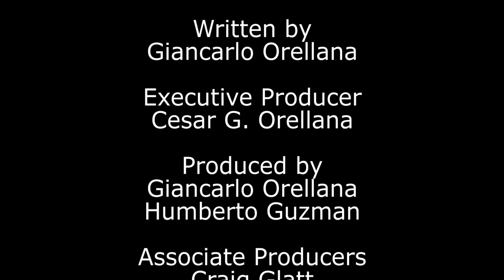Mixed Signals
The final cut with original music by the awesome Laura Jobin-Acosta

A man proposes to his girlfriend, but not before revealing something he's been hiding.

RavenGoreHG Pictures in association with C.G.O. & G.ORE Entertainment

Directed by Me (Humberto Guzman)
Written by Giancarlo Orellana

Starring
Marion as played by Amy Rutledge
Jimmy as played by Aidan Schultz-Meyer

LINKS:
Humberto Guzman: TWITTER - @Hmbrtoguzman